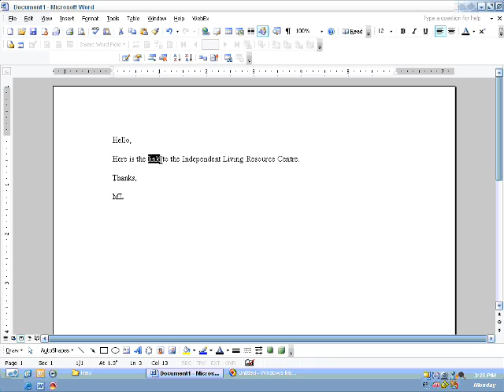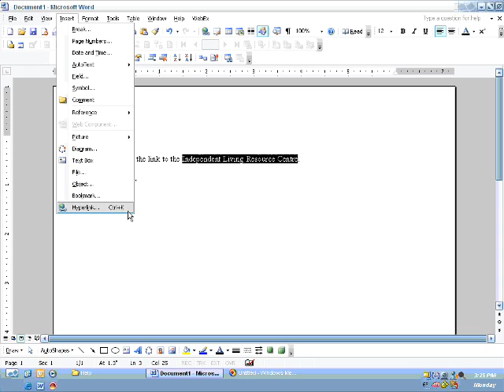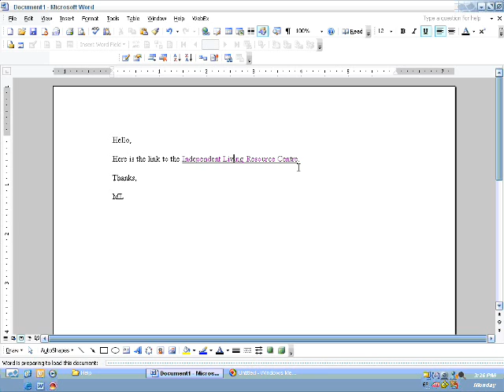Quick Tips - Hyperlinking in Word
How to hyperlink within Word